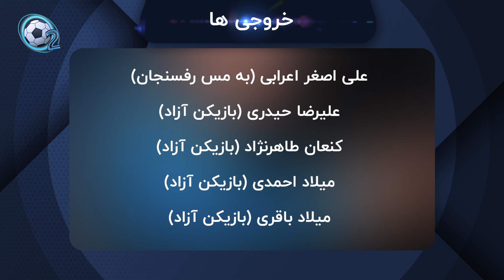آشنایی با شمس آذر قزوین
سلام اینجا کانال اکسیژن هست و با یک ویدئو دیگه در خدمت شما هستیم.

شمس آذر قزوین توانست برای اولین بار به لیگ برتر فواتبال صعود کند.